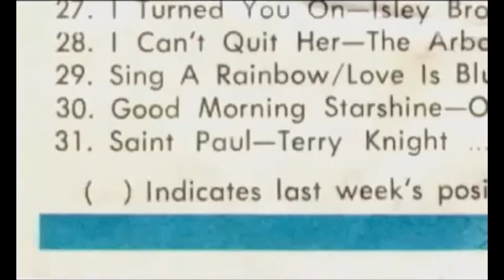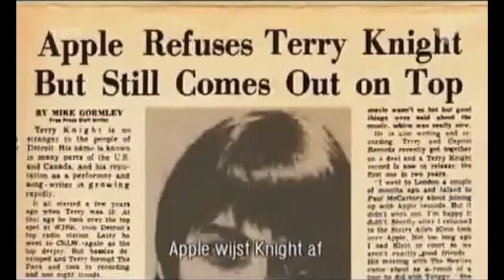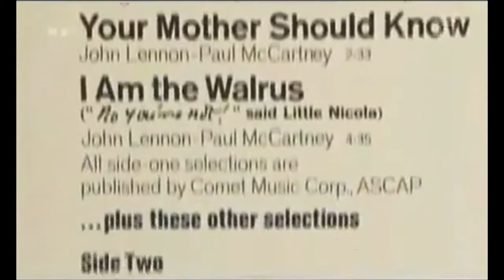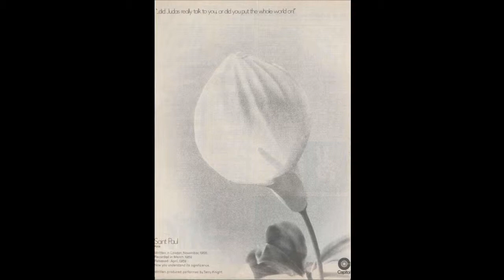08 SaintPaul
TheSuitcaseRevisits
Berlin 21-23 March
Chase Phoney

the beatles iamaphoney paul mccartney the winged beatle paul is dead john lennon ringo starr george harrison ordo templi orientis aleister crowley indica gallery yoko ono fear,the process church of the final judgment charles manson sharon tate roman polanski doris day freemasonry illuminati international times magazine conspiracy fanedit fan edit revolution 9 sgt peppers lonely hearts club band magical mystery tour abbey road white album let it be yellow submarine zodiac barry miles saint paul